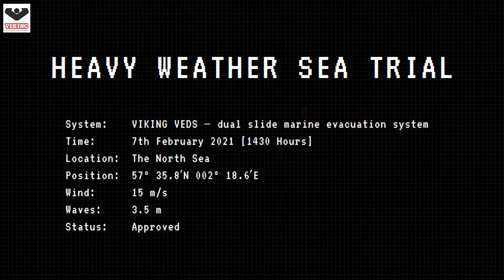Heavy weather sea trial | VIKING VEDS marine evacuation system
The VIKING VEDS - dual slide marine evacuation system - passed its heavy weather sea trial conducted in the North Sea at wind speeds up to 15 m/s and a significant wave height of 3.5 m.